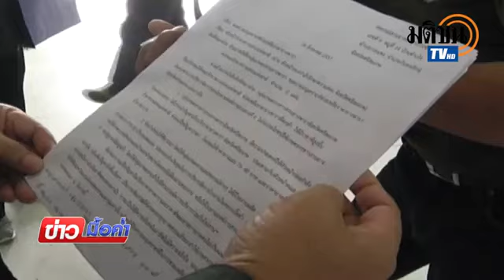26 8 57 ม๊อบยาง เคลื่อนไหว วิกฤตราคายางตกต่ำ